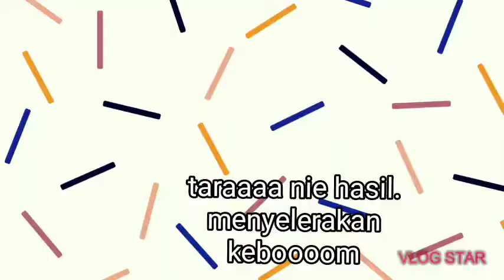Teknik menjadi megieee kita lebih menyelerakan